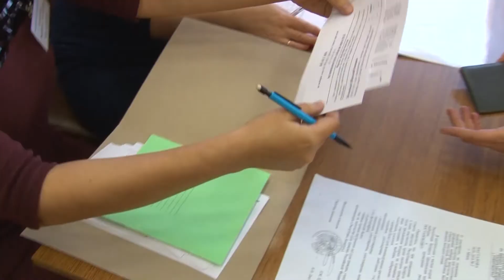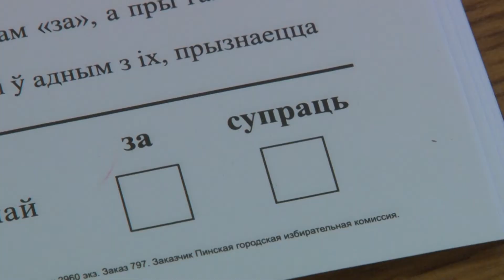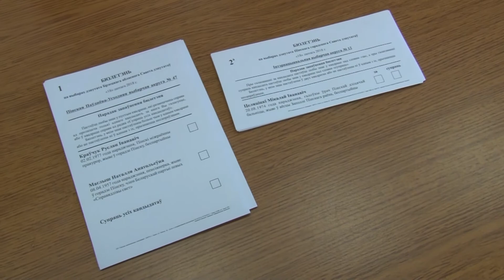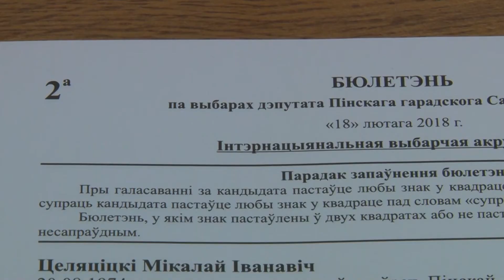Продолжается досрочное голосование по выборам депутатов местных советов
Избирательная кампания вышла на финишную прямую. В самом разгаре досрочное голосование на выборах депутатов местных советов 28  созыва. Некоторые пинчане в силу разных причин в основной день голосования 18  февраля, не смогут прийти на избирательный участок, поэтому решили воспользоваться своим избирательным правом и проголосовать досрочно. В их числе и наш корреспондент Ирина Иванцова.